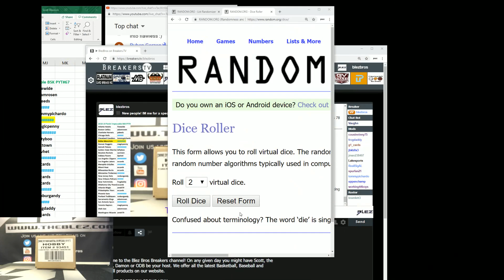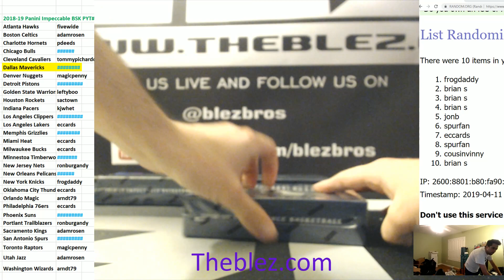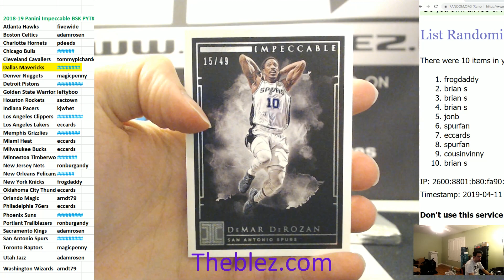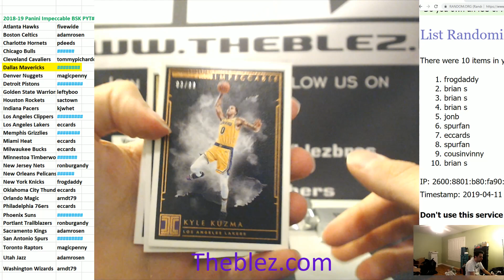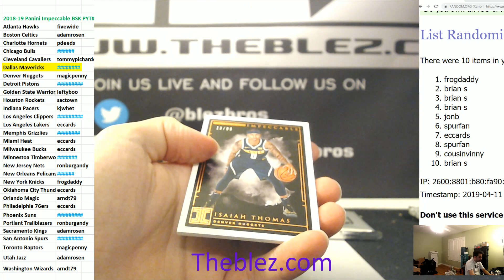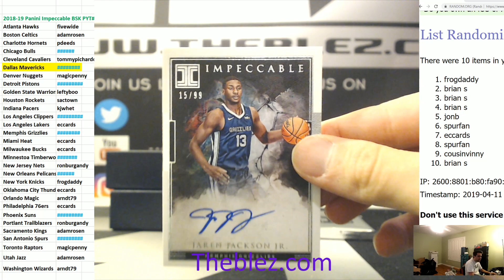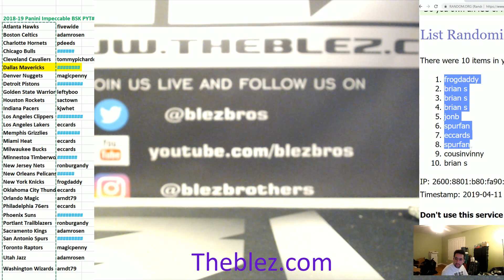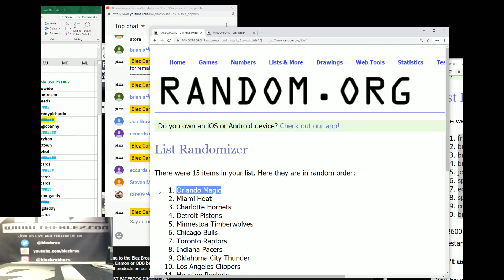2018-19 Panini Impeccable Basketball Case Break PYT #67